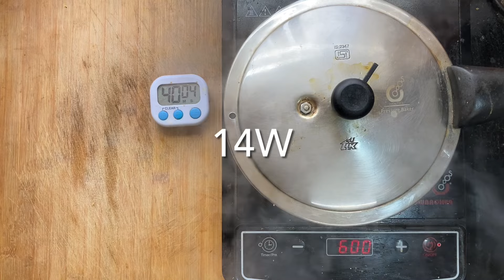Musk Melon Sharbat & Jam